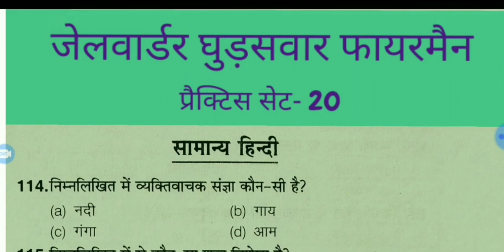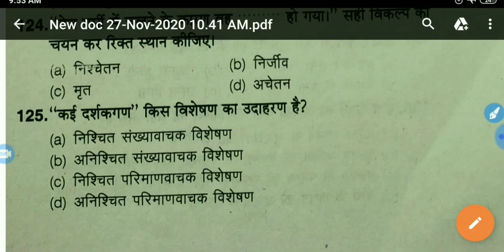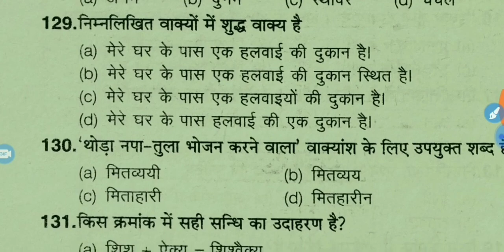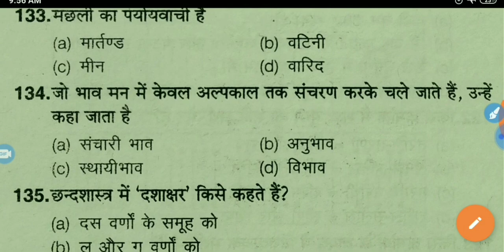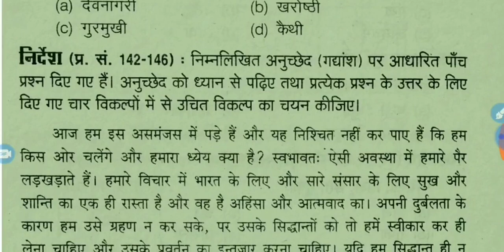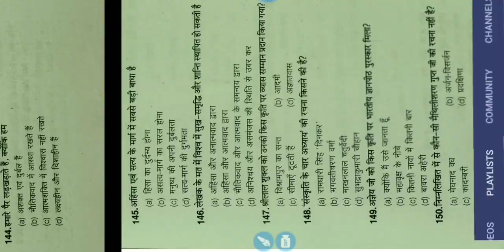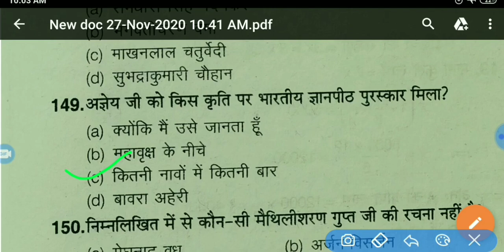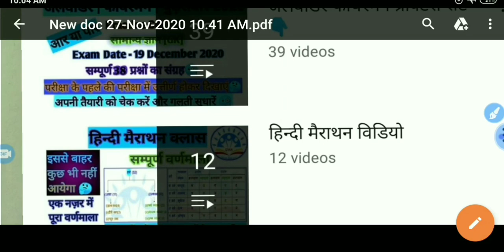Jailwarden paper | jailwarden Hindi | Hindi Mock test | हिन्दी | Hindi top question | Fireman paper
Top 40 question of hindi
hindi top question
hindi best question
Hindi Model paper
hindi model paper solved
hindi practice set solved
hindi practice set
jail warden practice set solved
fireman practice set solved
jail warden model paper solved
fireman maodel paper solved
hindi top question
hindi top 30 question
hindi for jail warden exam
hindi for fireman exam
jail warden exam December 2020
fireman previous year paper 2020
Jail warden previous year paper
Jail warden previous year paper solved
Jail warden and fireman previous year paper solved 2018
UPP jail warden previous year paper solved
UPP Fireman previous year paper solved
UPP jail warden previous year paper analysis
UPP Fireman previous year paper analysis
UPP Previous year paper
UPP previous year paper analysis
UPP previous year paper solved
UPP previous year paper solved 2018
UPP previous year paper solved 2019
UPP previous year paper full analysis
UPP previous year paper in hindi
UPP previous year paper full solved
UP Police previous year paper analysis
UPP Police previous year paper solved
UPP Police previous year paper solved 2018
UPP Police previous year paper solved 2019
UPP Police previous year paper full analysis
UPP Police previous year paper in hindi
UPP Police previous year paper full solved
Uttar pradesh Police exam
Jail warden exam 2020
Fireman Exam 2020
Jail warden latest updates
Fireman latest updates
जेलवार्डर फायरमैन परीक्षा 2020
जेलवार्डर पिछला पेपर
फायरमैन परीक्षापरीक्षा
hindi by sandeep maurya
हिन्दी
Hindi top question
Hindi jailwarden question